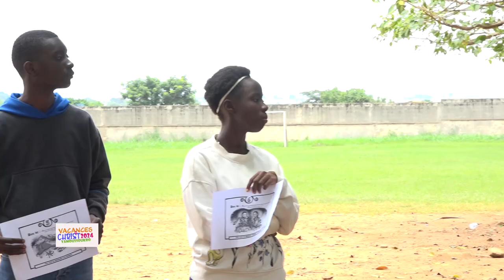PASTEUR APPOUTRI ENSEIGNE LES ENFANTS SUR L'AMOUR DE DIEU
La Communauté Missionnaire Chrétienne Internationale (CMCI) en Côte d'Ivoire présente : VACANCES EN CHRIST 2024
ENSEIGNEMENTS
Thème : L'AMOUR DE DIEU
Orateur : Pasteur APPOUTRI JEAN PAUL
- Réjouissances